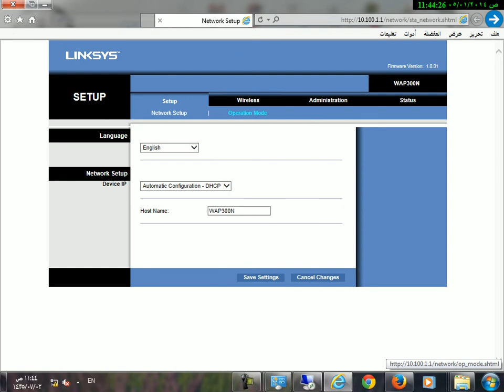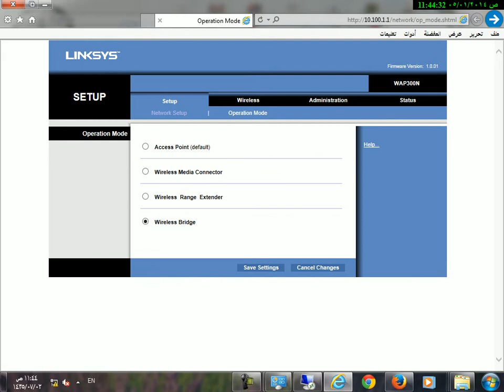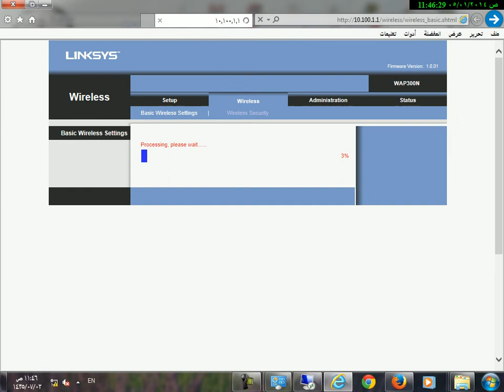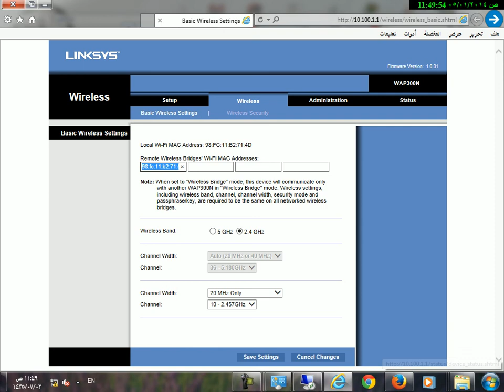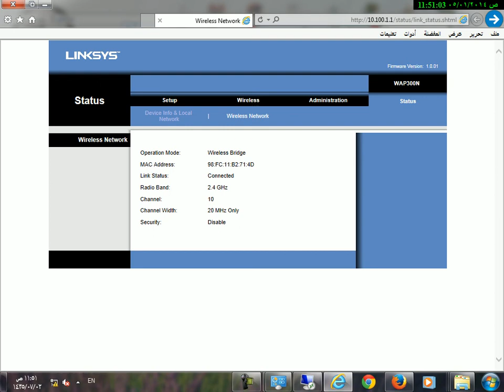أنماط تشغيل نقطة الوصول لينكسيس الجسر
Wireless Bridge